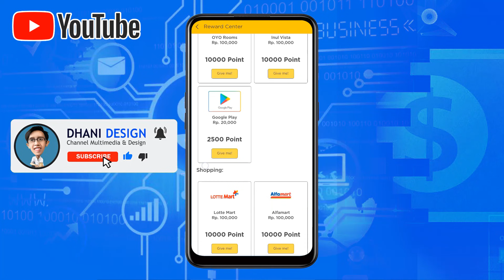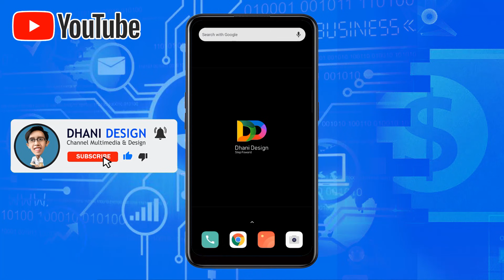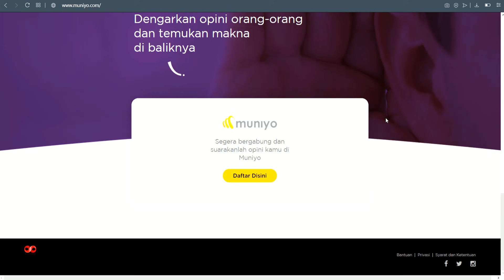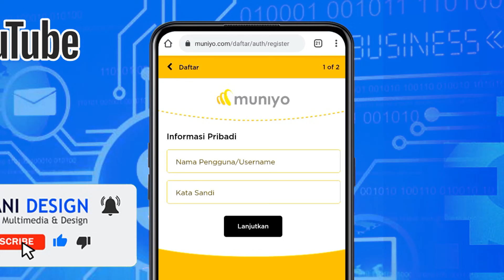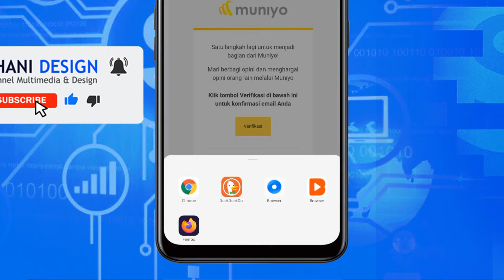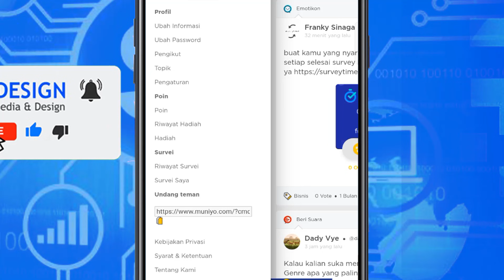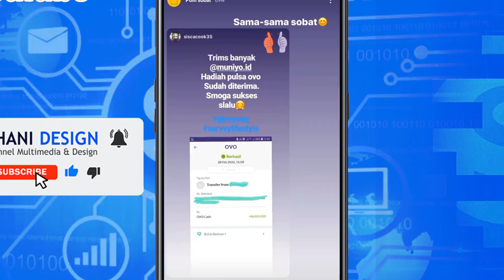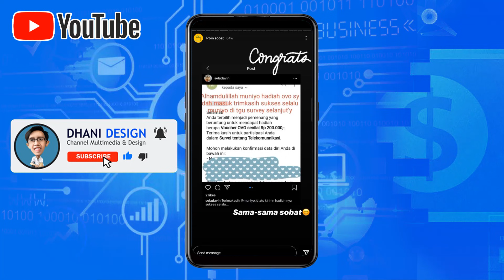BARU LAGI BOSKU APLIKASI PENGHASIL SALDO DANA OVO GOPAY PULSA TANPA UNDANG TEMAN APK PENGHASIL UANG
Pada video kali ini aku membahas tentang aplikasi penghasil uang dan saya sudah menampilkan bukti penarikan dari aplikasi tersebut di video ini, jadi aplikasi penghasil uang sudah terbukti membayar penarikan bervariasi bisa menggunakan saldo dana ovo gopay dan pulsa.

Kalau kamu mau download bisa langsung Click Link dibawah ini :
sudah ada di video boskuuuu